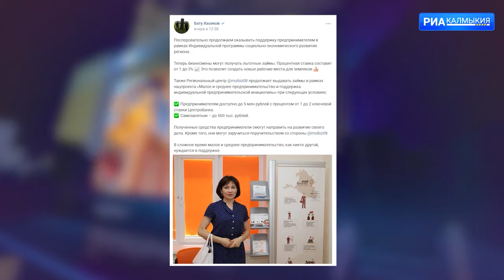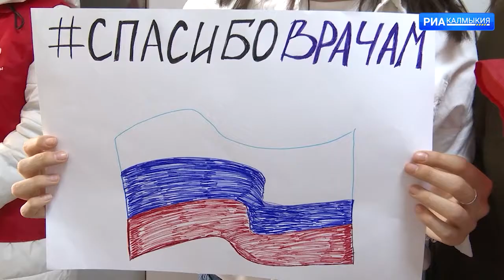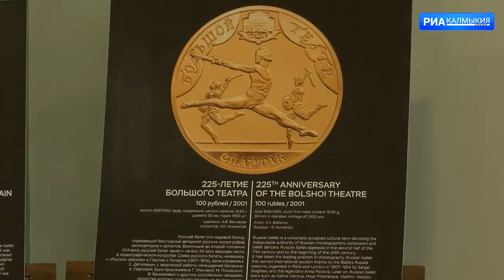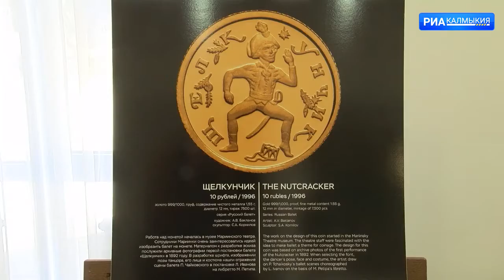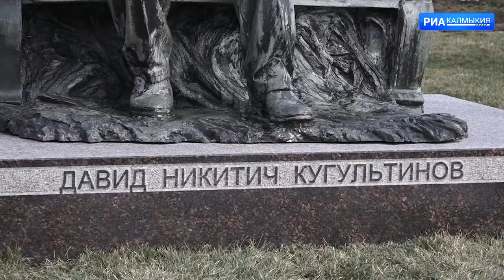ДЕНЬ РЕСПУБЛИКИ 22 03 2022 ДНЕВНОЙ ВЫПУСК